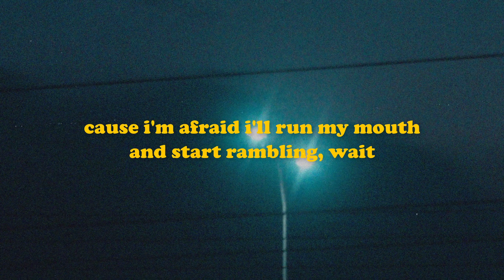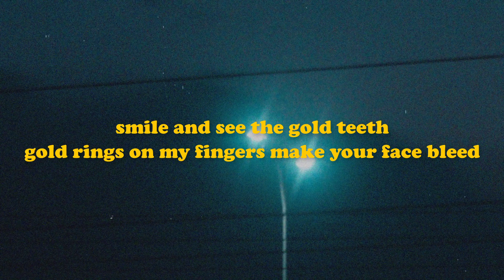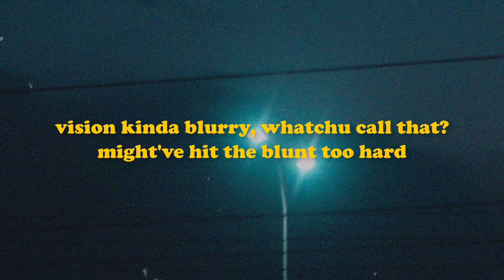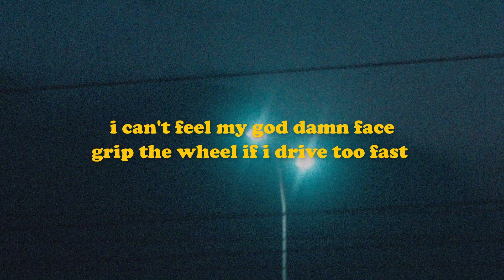WHAT U CALL THAT - Chase Atlantic (Lyrics)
Photo by Baqer Hassan on Unsplash